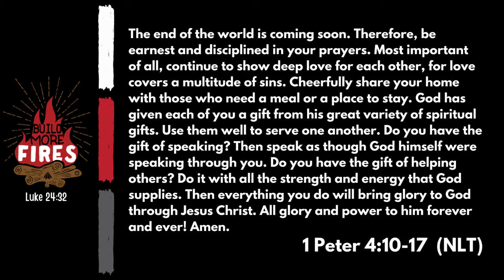Spectator or Participant?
How is church different as a participant instead of a spectator?

Why do you think God's design for church includes a particular gift and purpose for every one who chooses to follow Jesus?